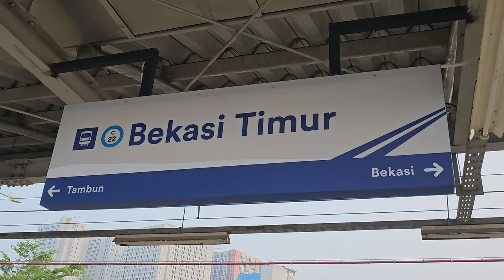Stasiun Bekasi Timur: Kompilasi Kereta dan KRL Commuter Line [4K] | JR 205, TM 6000, CC 203, CC 206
Kompilasi KRL Commuter Line Lin Cikarang: JR 205 Rheostatik, JR 203 VVVF, Tokyo Metro 6000, lokomotif CC 206 di Stasiun Bekasi Timur.